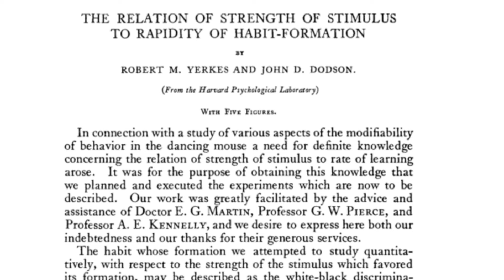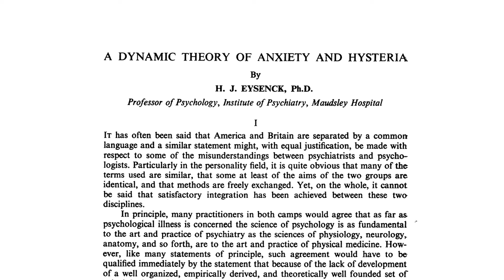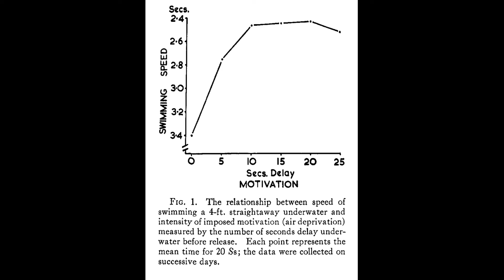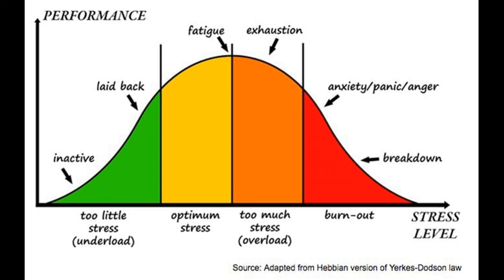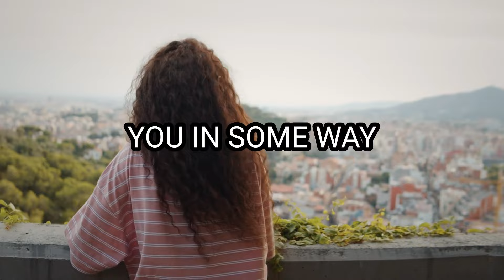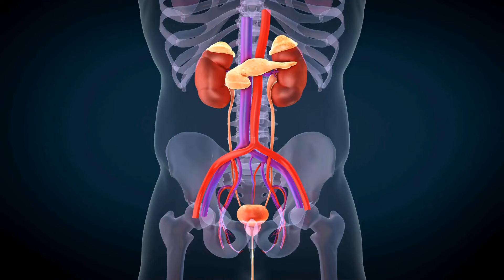Does Anxiety Truly Lead To Success? (The Answer WILL Surprise You!)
Is there a link between anxiety and success? Find out the surprising truth in this video, where we explore the science behind the Yerkes-Dodson Law and its impact on our performance under pressure.

⏰ TIMESTAMP ⏰
0:00 Intro
1:00 History Behind The Idea Of Stress = Success (The Yerkes-Dodson Law)
3:48 Anxiety Performance Curve
4:26 Does Stress = Success (Newer Research Findings On Anxiety And Success)
5:10 Why We Continue To Believe That Stress = Success
6:20 Common Beliefs About Anxiety
9:00 Impact Of Stress